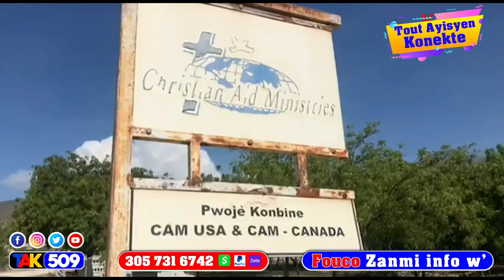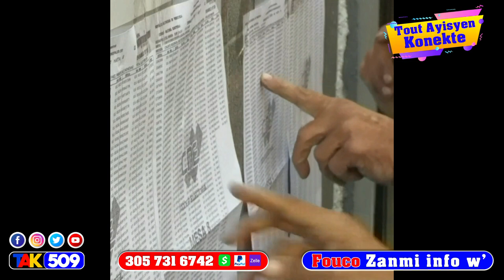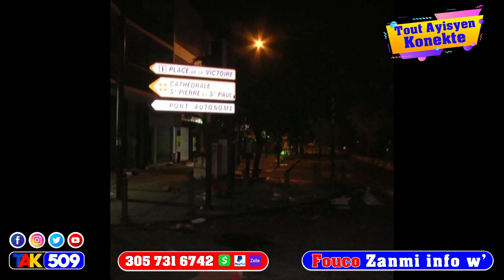Yo bare Komisè a kap kase tribinal…Ariel tranble kou fèy bwa…Lambert pete kriye / Fouco